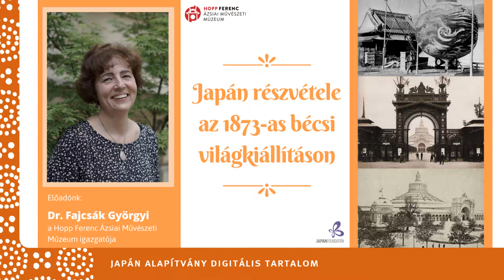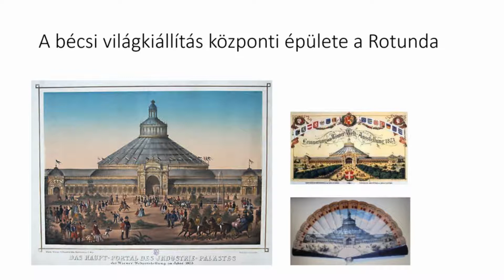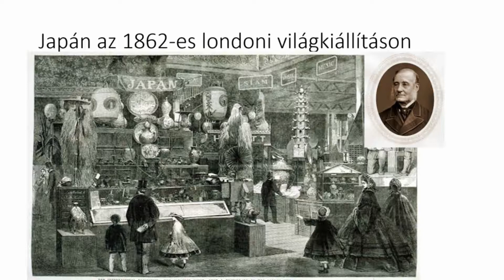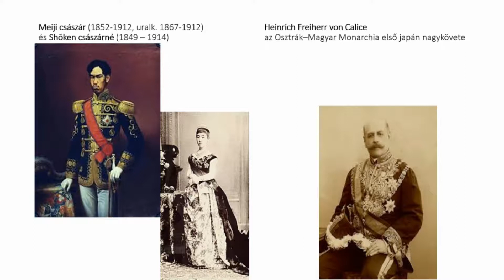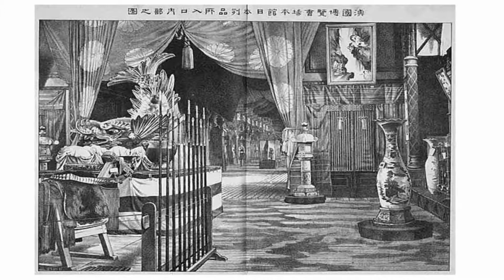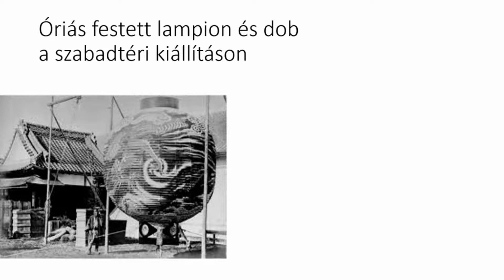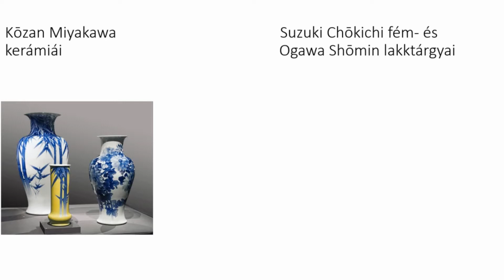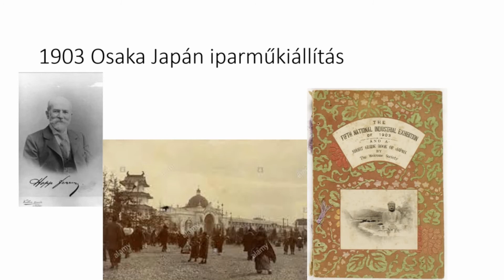Japán részvétele az 1873-as bécsi világkiállításon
Kérjük, segítse munkánkat az alábbi kérdőív kitöltésével. Köszönjük!
Következő digitális előadásunkon időutazást teszünk 1873-ba, mikor is az 1868-ban megszületett új japán állam, avagy a Meiji kormány első hivatalos bemutatkozását tette meg a bécsi világkiállításon. Ez az esemény kulcsfontosságú folyamatokat indított el, s éppen ezért Japán számára kiemelkedő jelentőségű volt. A kiállításon a szigetországból 4377 kiállító összesen 6668 tárggyal és termékmintával szerepelt, melyek az akkori felvilágosult kormányzás külhoni reprezentációjaként szolgáltak. A rendezvényen fontos téma volt a kiállított művek nemzeti aspektusainak bemutatása, továbbá Kelet értelmezésének és láttatásának kérdése. Ennek részleteiről fog beszélni nekünk Dr. Fajcsák Györgyi, a Hopp Ferenc Ázsiai Művészeti Múzeum igazgatója.